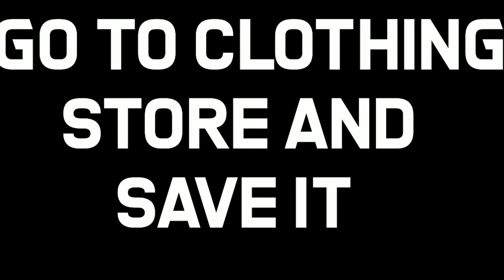GTA ONLINE - NEW!! HOW TO GET PARAMEDIC OUTFIT AFTER PATCH 1.58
BOOKMARK THE JOBS FIRST BEFORE DO THIS⬤